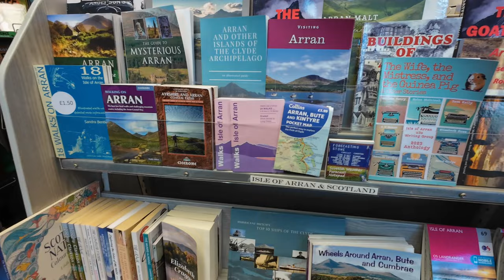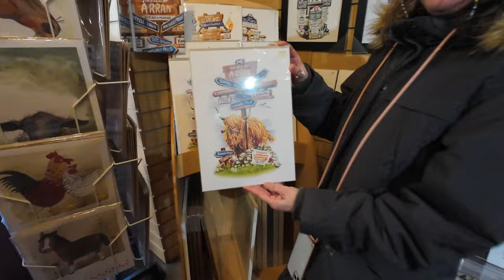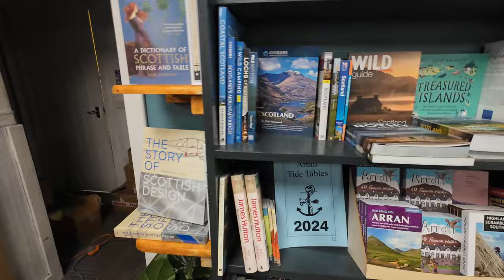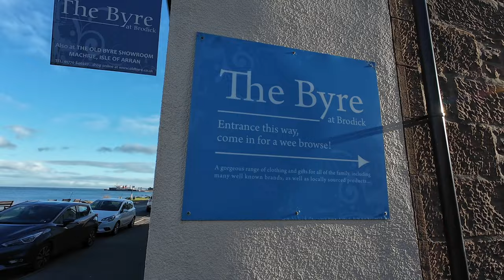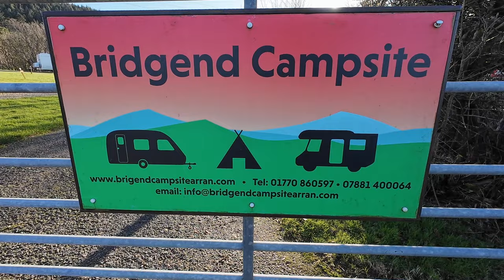AN ADVENTURE STARTS! The Isle of ARRAN here we COME!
Join us on the start of an EPIC trip to Arran off the west coast of Arran! And its STUNNING! Wildlife, Friends, Scenery it's got the lot and the people here are so friendly!!